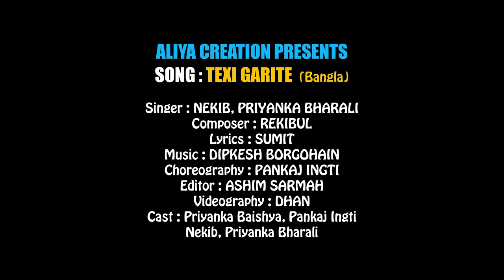Taxi Garitee Bangla Presented by Md Khairul....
Singer : Priyanka & Nekib
Choriograpar : Pankaj Ingti